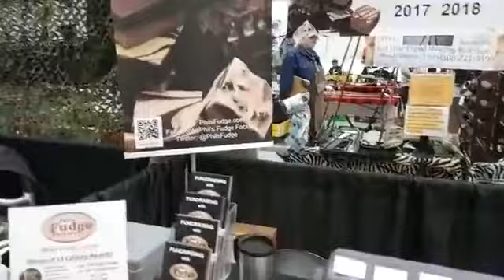Huntmania Sportsman Show Grande Prairie - Day 1